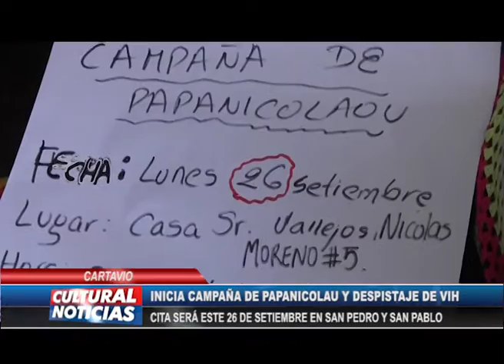CARTAVIO: Gran campaña de Papanicolau y VIH en sector San Pedro este lunes 26